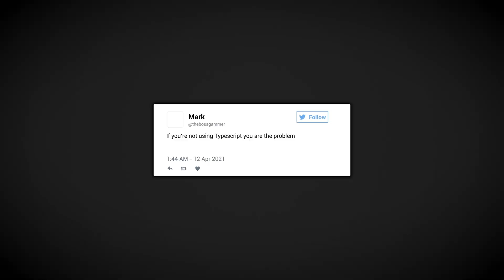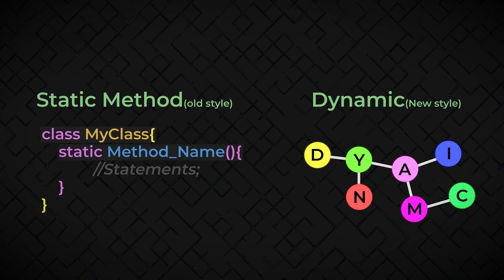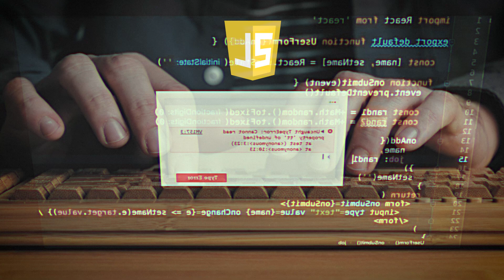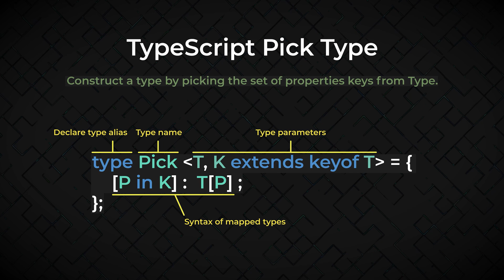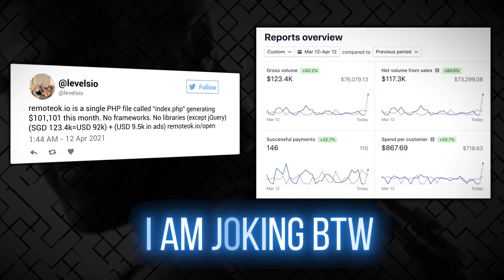Please Just Shut Up About Tech Stacks